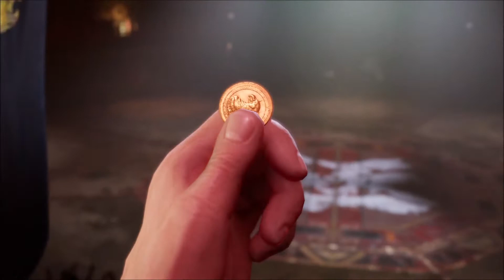EL COLISEO DE DON CORNEO. FINAL FANTASY VII REMAKE #19 - SIN COMENTARIOS - (PS4)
Buenas! Nuevo vídeo para el canal, hoy traemos final fantasy vii. Tenía muchas ganas de subir este juegazo al canal, así que no se hable más!

Final Fantasy VII Remake es un videojuego de rol de acción, publicado por la empresa Square Enix para la plataforma PlayStation 4, que fue lanzado el 10 de abril de 2020, con una exclusividad temporal de un año.​ Es una nueva versión del videojuego Final Fantasy VII del año 1997 para la consola PlayStation.

Fecha de estreno inicial: 2 de marzo de 2020
Compositor(es): Nobuo Uematsu
Productor(es): Yoshinori Kitase
Director(es): Tetsuya Nomura, Naoki Hamaguchi
Título original: ファイナルファンタジーVII リメイク
Plataforma: PlayStation 4